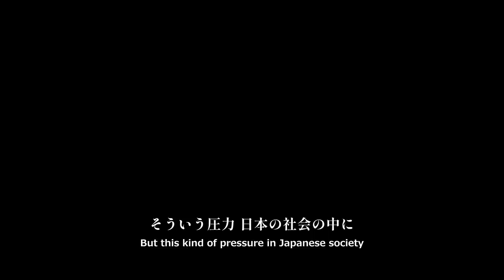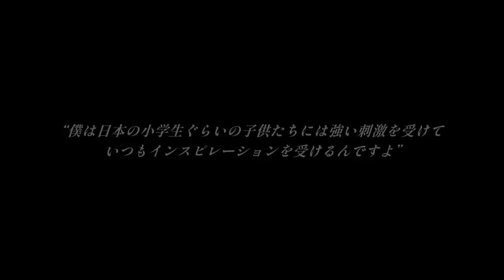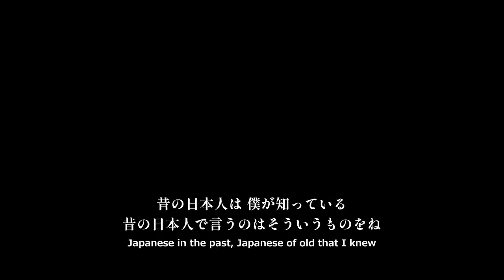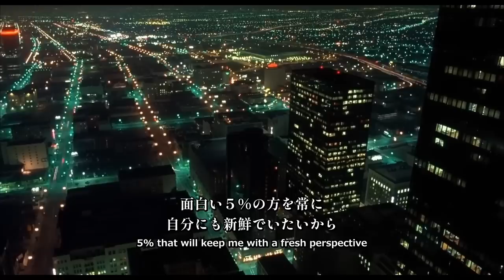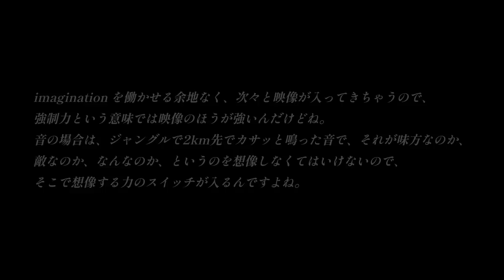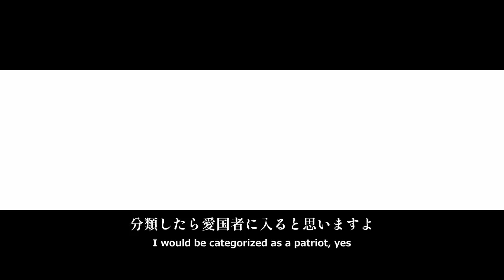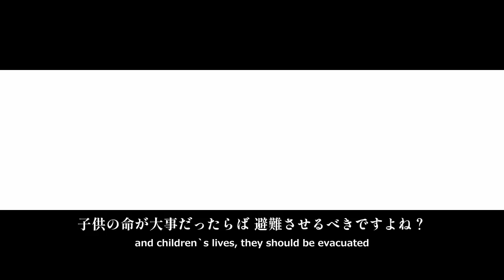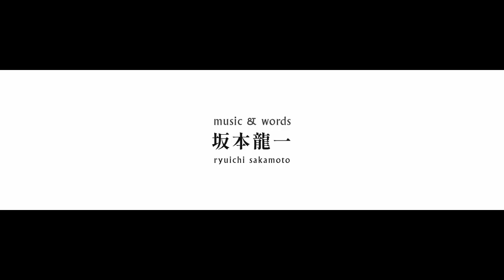坂本龍一 (Tribute)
01. opus
02. Merry Christmas Mr. Lawrence
03. aqua